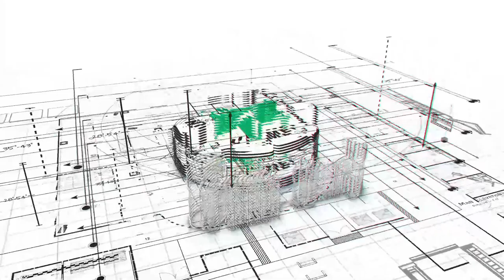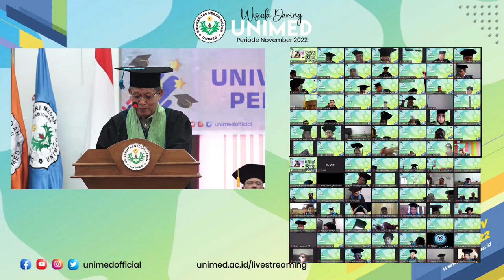Orasi Ilmiah Prof Dr Syawal Gultom, M Pd - "Belajar Merunduk"